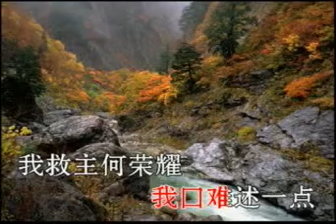# 选本诗歌 f09罪恶路中多年的流荡 ⭐ 基督教诗歌 （经典古典诗歌） 选本 ✝️基督教资料下载见下方链接⬇️ | 赞美诗